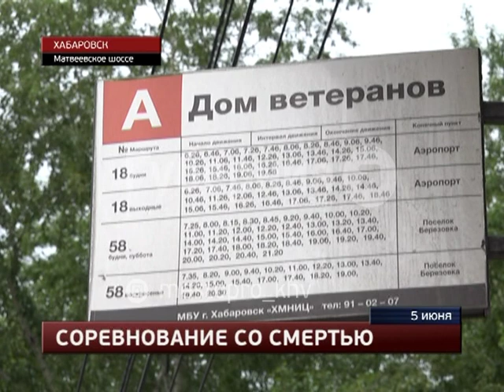Подросток получил черепно-мозговую травму после наезда в Хабаровске. Mestoprotv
В Авиагородке вечером среды под машину попал 13-летний подросток, который вместе с приятелем перебегал оживленное Матвеевское шоссе в неположенном месте. ДТП произошло метрах в 70-ти от остановки «Дом ветеранов», сообщает портал «Губерния».  GuberniaTV - YouTube-канал медиахолдинга «Губерния» (г. Хабаровск). Новости края и региона, криминальная хроника, утреннее шоу, актуальные интервью, программа о здоровье, рецепты, кулинарное шоу, садоводство.